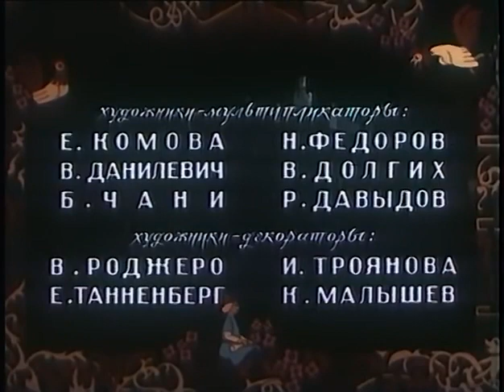Вълшебната птица - Бг Аудио